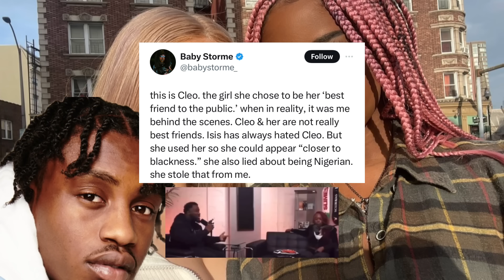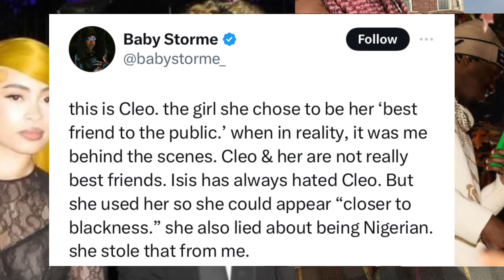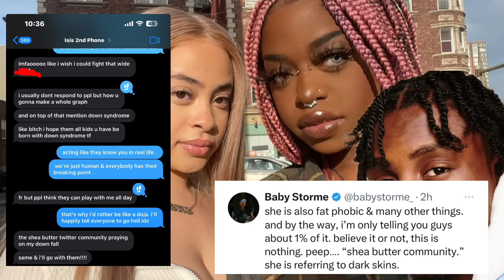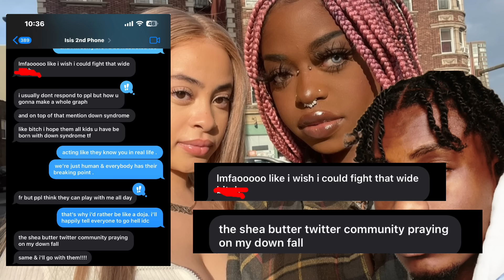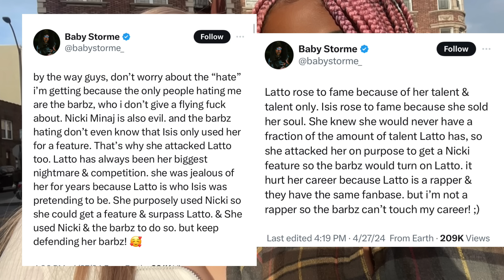ICE SPICE EXPOSED BY HER EX BFF FOR CHEATING ON HER BOYFRIEND WITH LIL TJAY!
IceSpice ex bestfriend Stormee accuses her of cheating on her boyfriend with the rapper